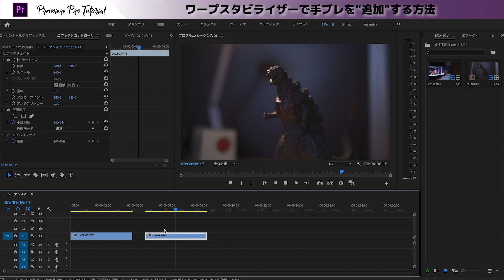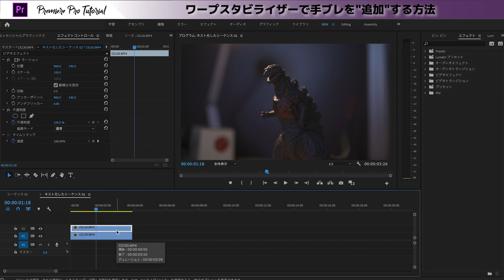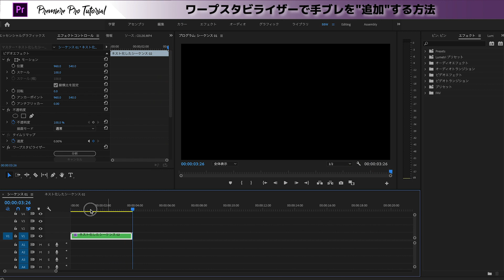ワープスタビライザーを使った手ブレ「追加」テクニック！ | Adobe Premiere Pro チュートリアル vol.08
手ブレを補正する目的でワープスタビライザーを使う方も多いと思うのですが、今回は逆に手ブレを「追加」するチュートリアルです。

用意する映像は２つ。
・三脚で撮影した映像
・手持ちで撮影した(ちょっと手ブレしている)映像

手持ちで撮影した映像の手ブレ具合を三脚で撮影した映像にコピーする感じです！

詳しくはチュートリアルをご覧ください！

これからも有益な情報をアウトプットしていきたいと思います。
是非応援お願いします！

大阪駅から徒歩でいける美味しい醤油ラーメン屋 3軒をご紹介！ 麦と麺助 / どストライク軒 / 7.5Hz | ラーメンvlog with サラリー麺さん

梅田の金曜日の夜、あてもなくぶらっと歩くと酔っ払いの楽しそうな声が羨ましかった。そんな動画です。 | Vlog episode01 season02

▼ REVIEW
最強VLOG用マイク RODE VIDEOMIC PRO+ PLUSとRYCOTE 比較レビュー！ TASCAM DR-10Lやα7iii内臓マイクとの比較もあるよ！

【2019年3月8日発売】SIGMA 40mm F1.4 SONY E MOUNT UN BOXING　ソニー Eマウントレンズ 開封

VLOG用レンズ探し！TAMRON 28-75mm F2.8 (Model A036) vs SONY 16-35mm F4 ZA OSS SEL1635Z

超簡単！グリッチエフェクトのやり方 GLITCH EFFECT | Adobe Premiere Pro チュートリアル vol.02

モーションブラーランプエフェクトに挑戦！ Motion Blur Rump Effect | Adobe Premiere Pro チュートリアル vol.03

テキストグリッチエフェクト Text Glitch Effect | Adobe Premiere Pro チュートリアル vol.04

キーフレームの使い方、3つを紹介します！！ How to use KeyFrame 3 Tips | Adobe Premiere Pro チュートリアル vol.05

動画編集の6ステップ！ 6 Step Video Editing  | Adobe Premiere Pro チュートリアル vol.06

動画編集の速度をあげるテクニック！ How To Edit Faster | Adobe Premiere Pro チュートリアル vol.07

サイバーパンク風写真加工のやり方 How to Edit Your Photos the Cyberpunk Look | Adobe Photoshop チュートリアル Vol1

GERAS:
- ND FILTER
- VLOG LIGHT
- ACTION CAM